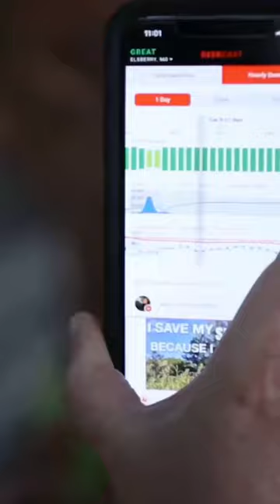What State Will YOU Be Hunting This Fall?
Let us know what state you’ll be hunting this fall!